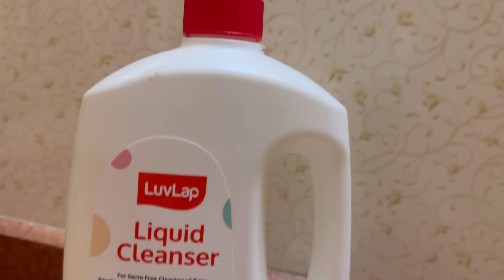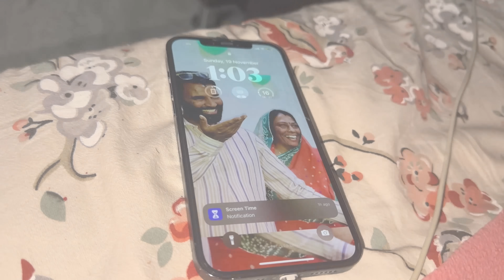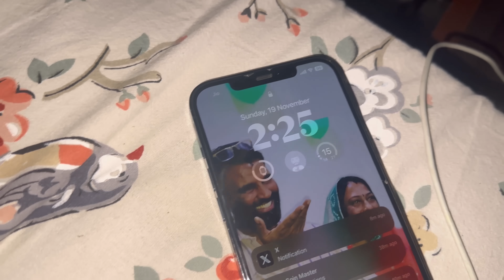Our night routine with 3 month old baby girl 👧// raato ki nind puri nhi ho parhi he 😨😨//